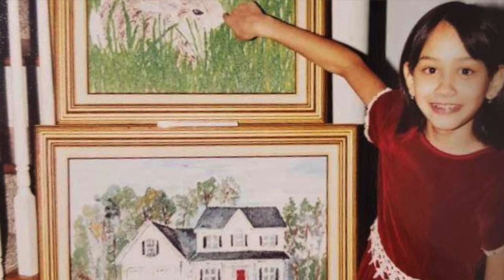Hannah Yata on Nature, Symbolism and the Subconscious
In this episode, Tyler James Burger interviews Hannah Yata, a surrealist painter whose work plays with the forms of nature and the feminine, interweaving symbols of the unconscious with the struggle of the natural environment.

Thank you to Deca for the soundtrack to this podcast.